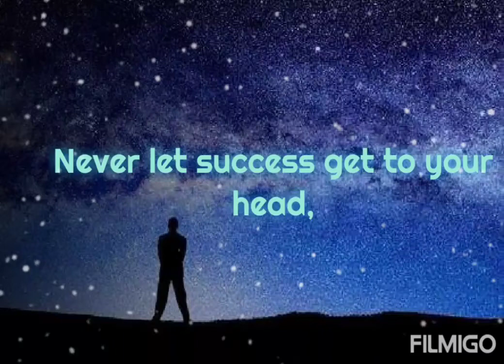Never give up